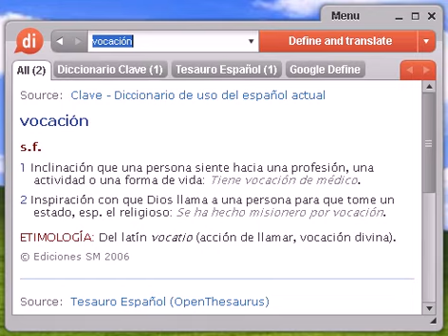Definición de vocación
vocación, diccionario, define, definir, significado, español, castellano, Dixio, vocaciones